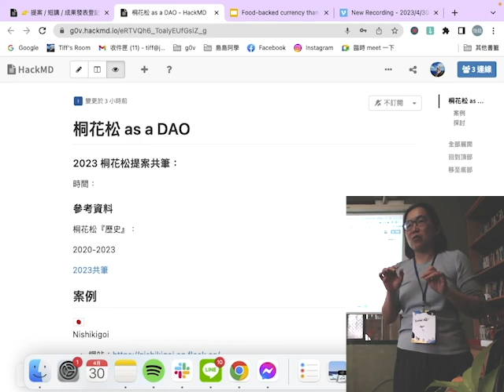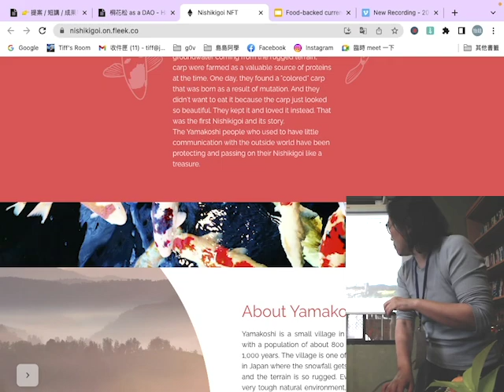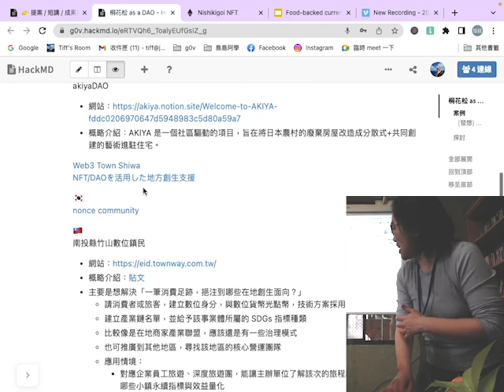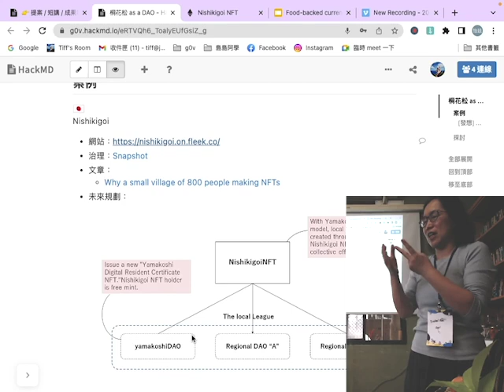南庄桐花松 2023 - 提案 - 桐花松 as a DAO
提案者：Isabel